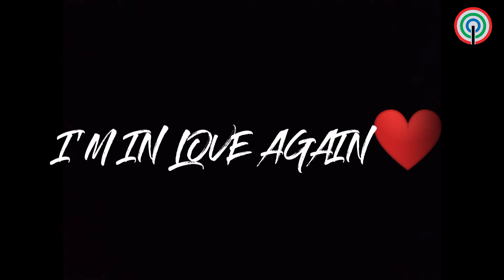UP COMING MOVIE THIS 2021